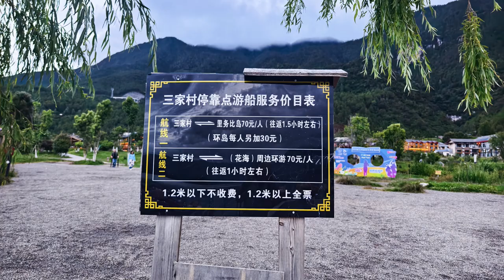瀘沽湖-本地人走的《秘境》遊湖步道~瀘沽湖竟然有這麼美的步道!?😮🤔Ep7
本地人走的《秘境》遊湖步道~瀘沽湖竟然有這麼美的步道!?😮🤔
趕緊來秘探本地人散步的步道，三家村到大洛村的小徑步道，挺舒適😍~

前景音樂來源：@BeautifulMelodiesSpaMusic